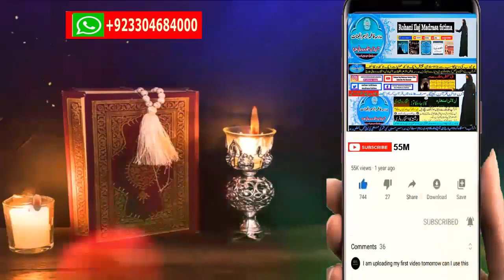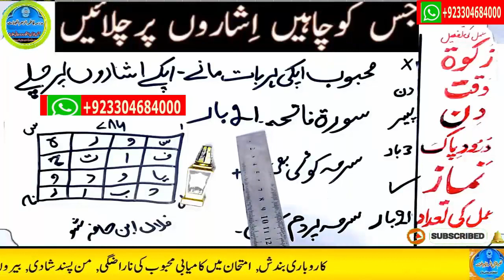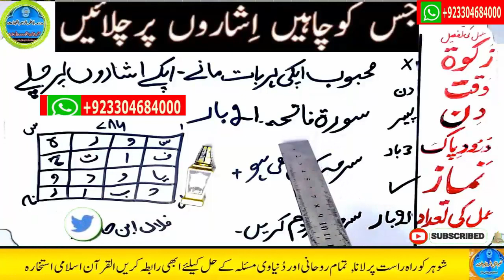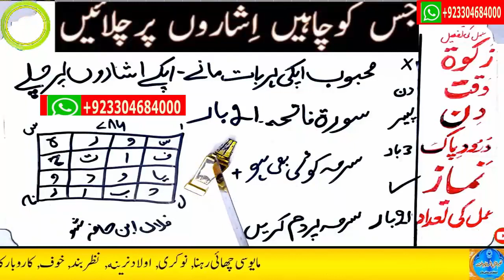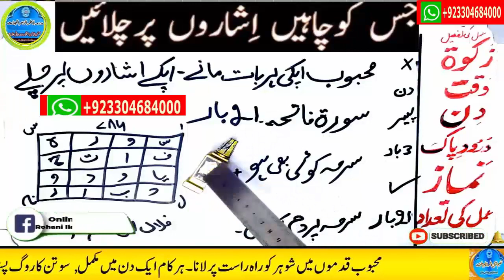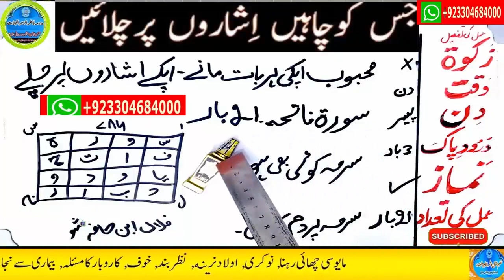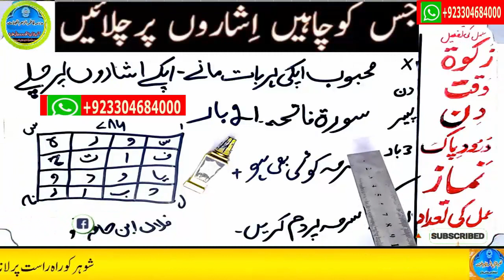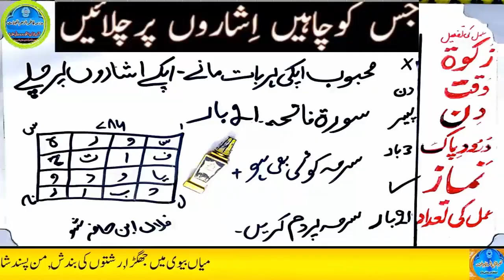mohabbat ka wazifa, wazifa for love, love marriage, mohabbat ka wazifa aag jesa, mohabbat ka taweez